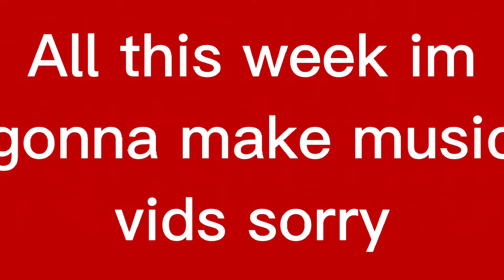My oh my~||new members||enjoy